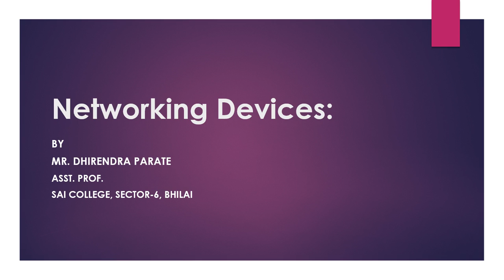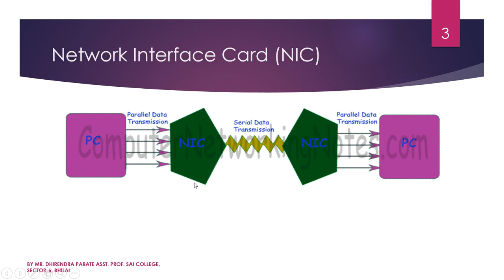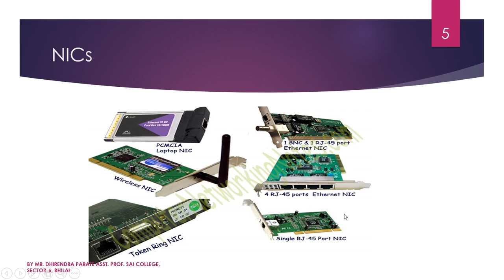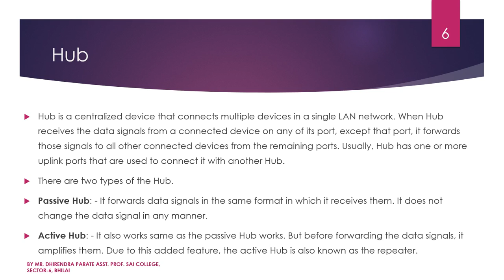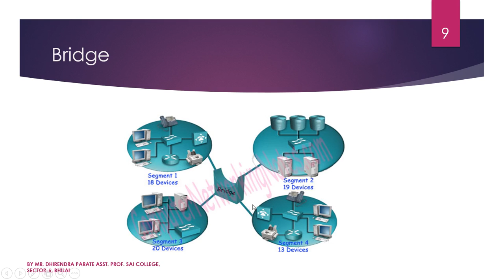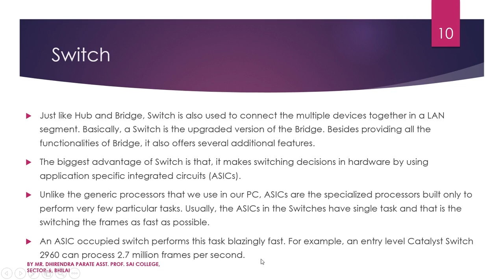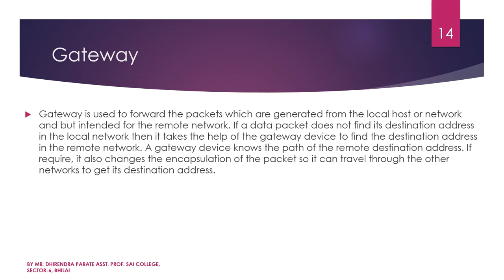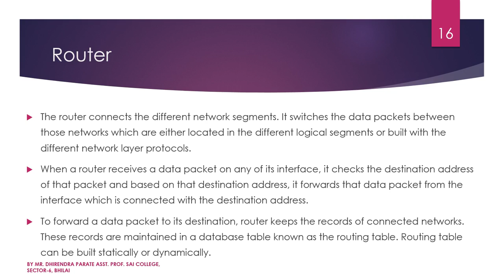NETWORK DEVICES IN DATA COMMUNICATION